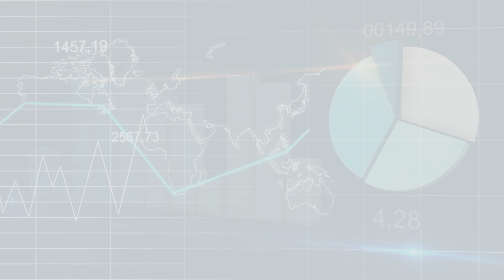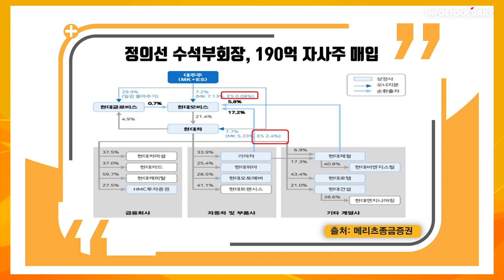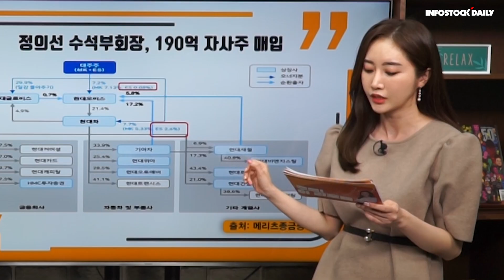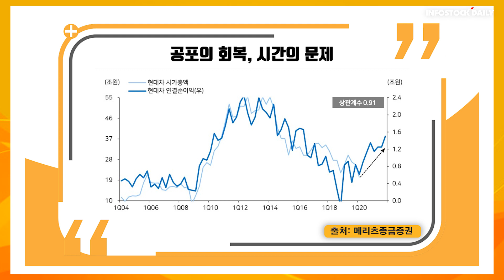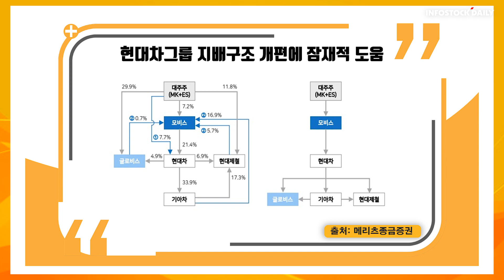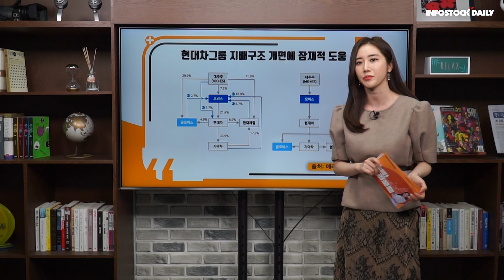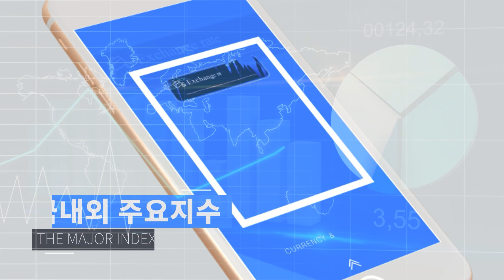[주목117회]메리츠종금증권 김준성 "정의선 부회장의 지분 취득 이해하기"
정의선 수석부회장, 190억 자사주 매입
비상식적 대외환경 발현에 대한 상식적 대응
공포의 회복, 시간의 문제
현대차그룹 지배구조 개편에 잠재적 도움

현대차(005380)
-현대차, 코로나19·유가 하락에 따른 연간 실적 훼손 불가피
-정의선 부회장, 현대차·모비스 지분취득 공시
-어려워진 경영상황에 대한 책임 강화, 주가 방어
-잠재적 지배구조 개편에 도움 될 수 있음
-불확실성과 주가 변동성 상대적 축소 전망